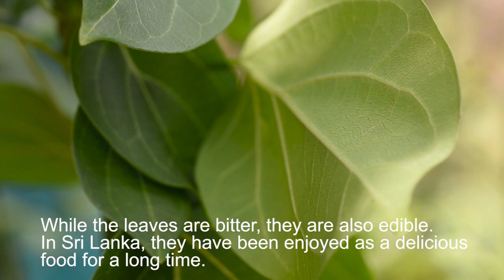Mind Relaxing Flowing Water Sound and Green Plant Video Wattakaka volubilis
Wattakaka volubilis, also known as Dregea volubilis or green wax flower, is a thick woody vine. It belongs to the Apocynaceae family and is native to many parts of Asia, including Sri Lanka. In Sinhalese, it's called thiththa aguna.
Traditionally, this plant has been used in Eastern medicine to treat various illnesses.  While the leaves are bitter, they are also edible. In Sri Lanka, they have been enjoyed as a delicious food for a long time.